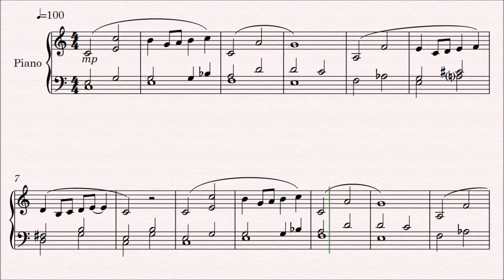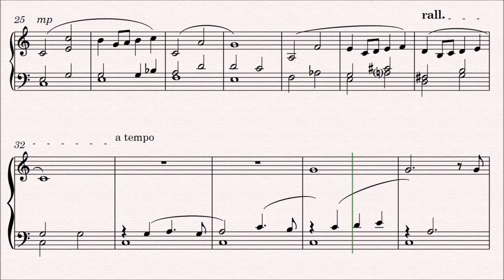Over the Rainbow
harold arlen
nigel jefferies
wizard of oz
easy piano